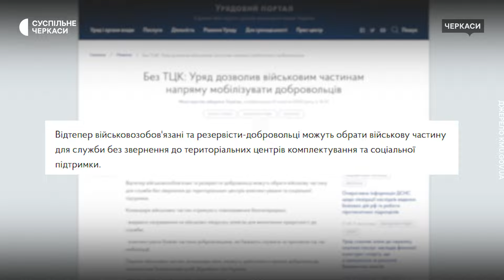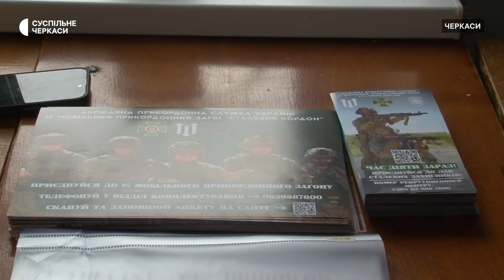Уряд дозволив військовим частинам напряму мобілізувати добровольців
Самі мобілізують резервістів та добровольців і не залежать від територіальних центрів комплектування. Так нові зміни до призову коментує Суспільному заступник начальника штабу 15 мобільного прикордонного загону Ігор Єськін. Його підрозділ один із тих, які отримали право проводити мобілізацію військовозобов'язаних без участі ТЦК. Відповідна постанова Кабміну набула чинності 1 жовтня. Як це працює тепер та чи збільшилася кількість охочих служити в армії?

Авторка — Анастасія Кашоїд
Оператор — Тамаз Горозія